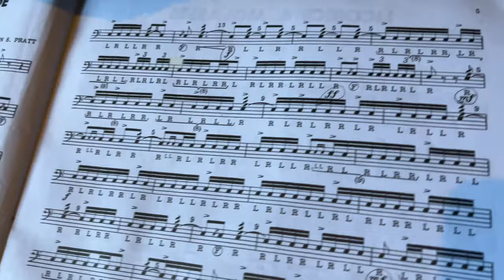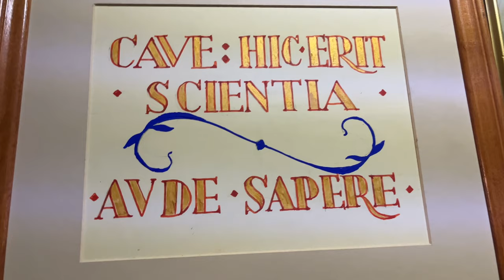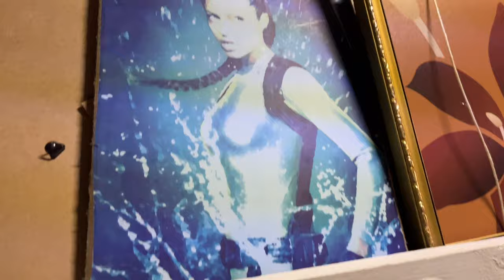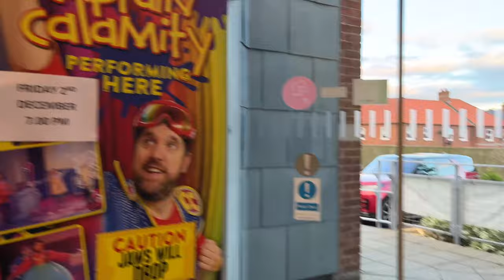GUITARMAGEDDON - Gig Vlog (The Dave Simpson Trio)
:) Apologies for the dodgy sound in this one, I had some trouble with the upload.

Chapters:
00:00 Pre gig antics
14:51 Loop Cycle
16:47 Our set
29:36 Post gig